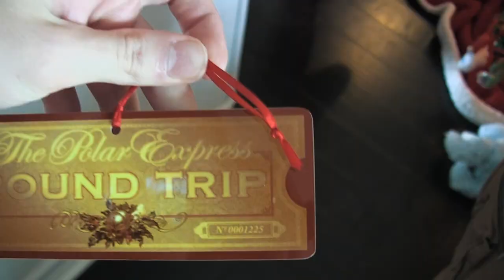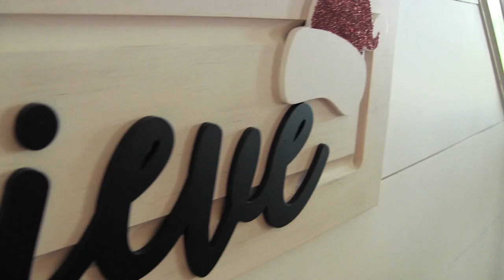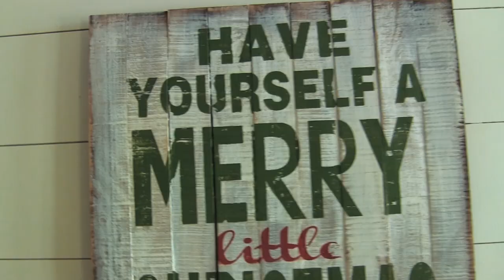Christmas Tree Decorating 2019! | Vlogmas day 7!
Today we decorate the Christmas tree! It is always amazing to spend time with your family and decorate the tree. There's also an elf stuck up there!

Have a video idea? Put yours in the comment section below!